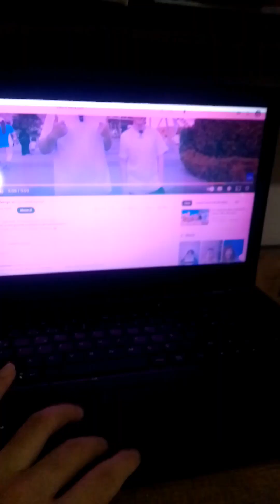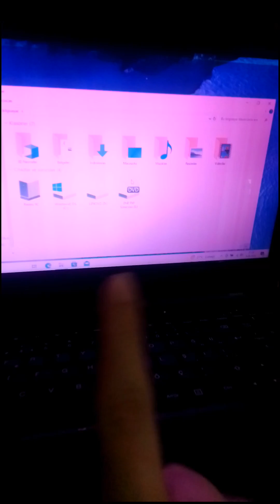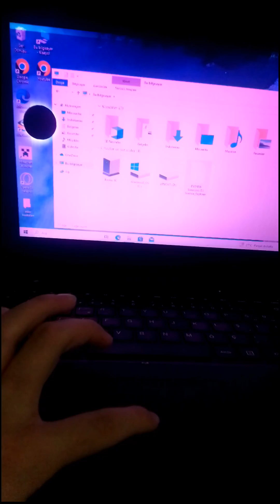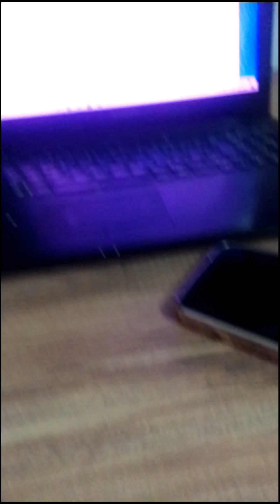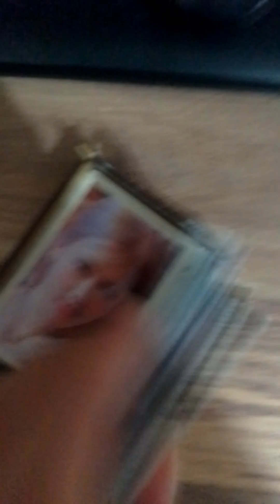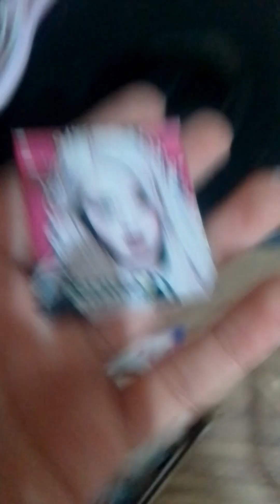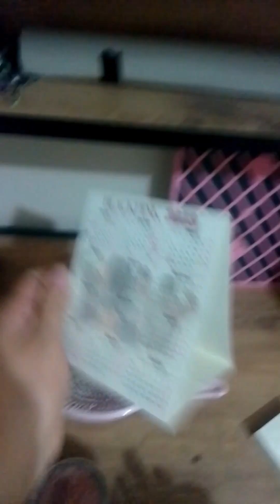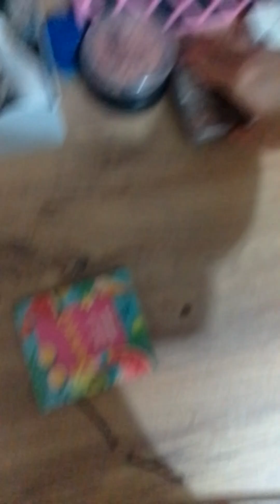beklenen vlogg💅🏻 (BİLGİSAYARIM BOZULUYODU!!?)